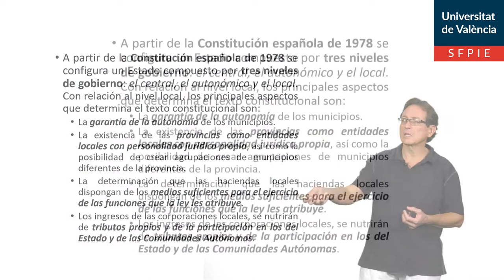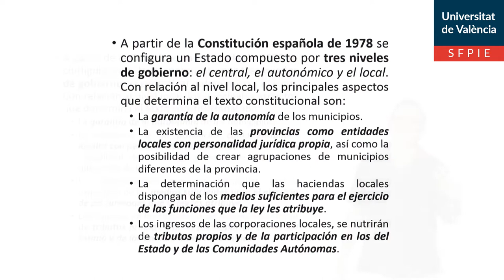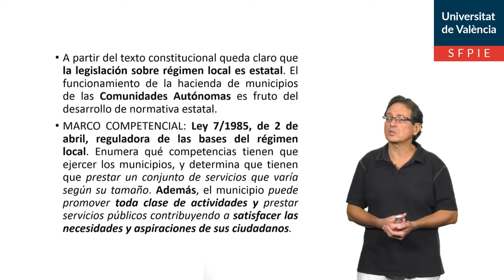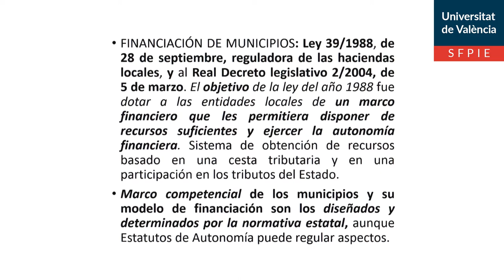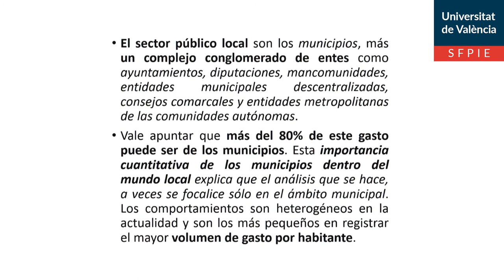2.4. El marco competencial de España para gobiernos locales y los municipios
Autor: Hernandez-Carrion, José Rodolfo;Serie: MOOC Gobierno y gestión del desarrollo económico local (DEL) Data: 2019 Resum: El marco competencial de España para la hacienda local y los municipios surge de la Constitución española de 1978, un complejo conglomerado de entes Música: Plaidness by Francis Preve; Producció: Servei de Formació Permanent i Innovació Educativa